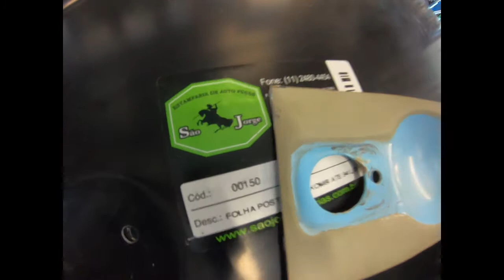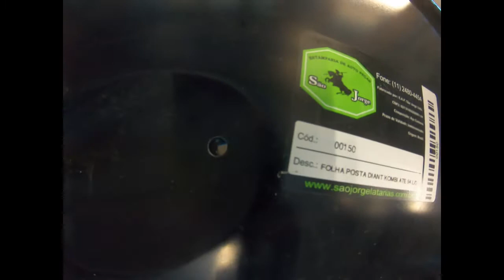DAISYS DOOR REPAIR. 1968 KOMBI RESTORATION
Watch as Andrew fully repairs this baywindow drivers door including a new skin.